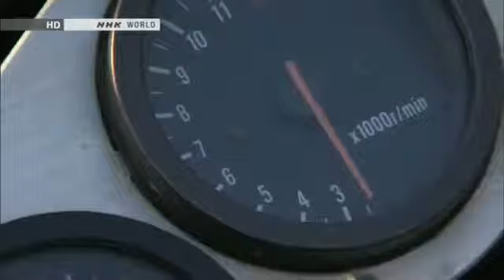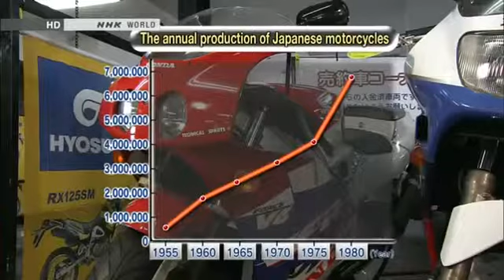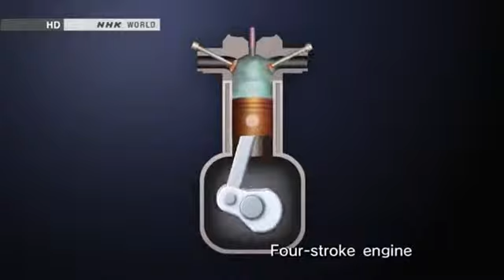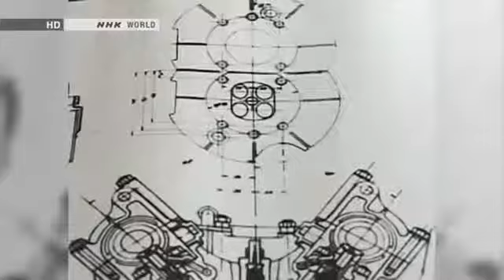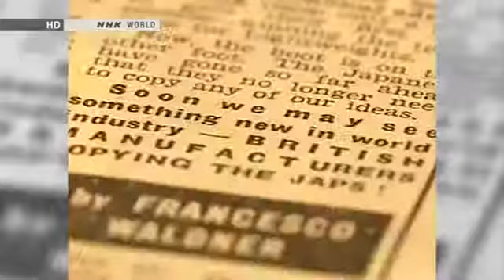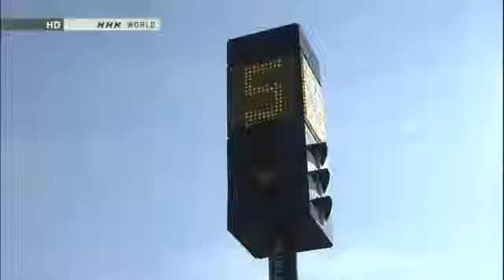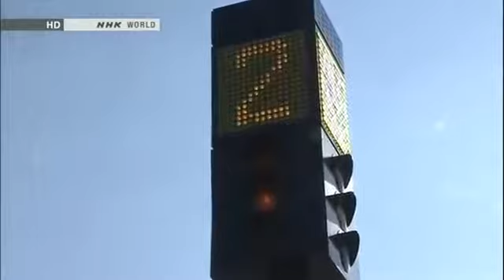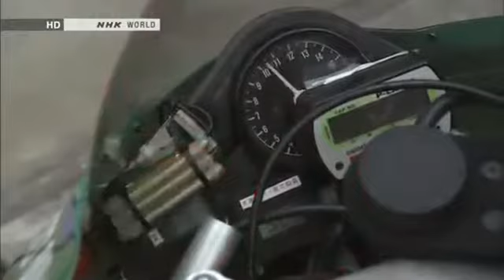Begin Japanology Motorcycles YouTube